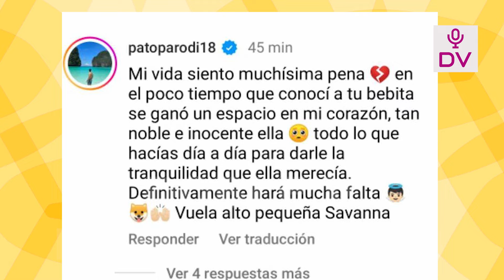AYF AMPAYA A HOMBRE CON DOS MUJERES EN UN FIN DE SEMANA “OLVIDO A SU REINA DE BELLEZA Y REGRESO”